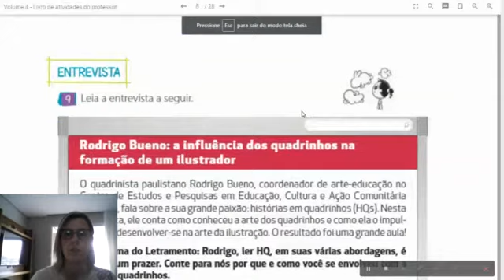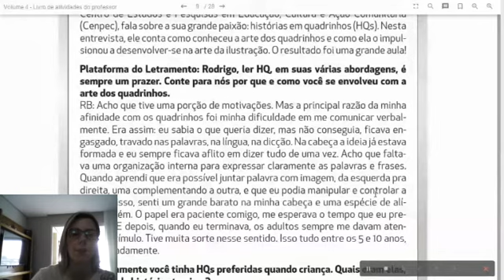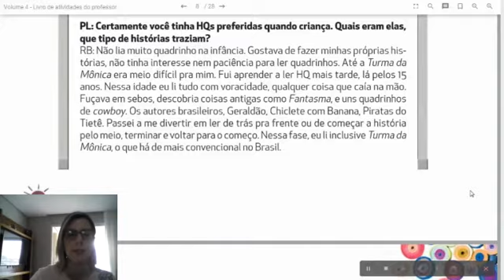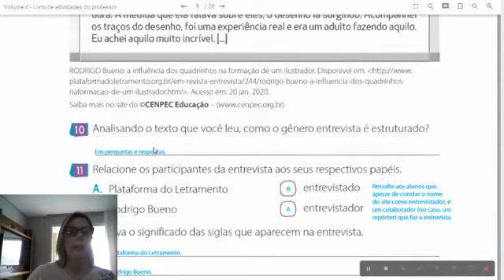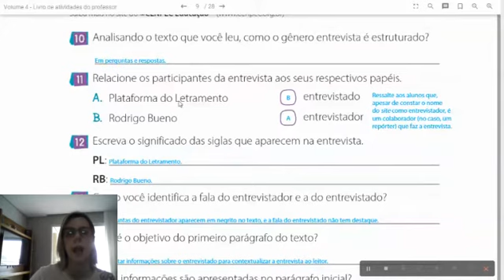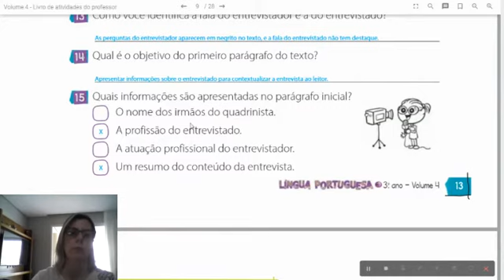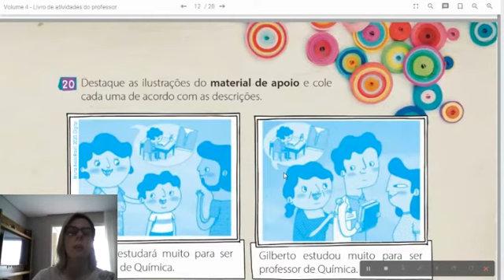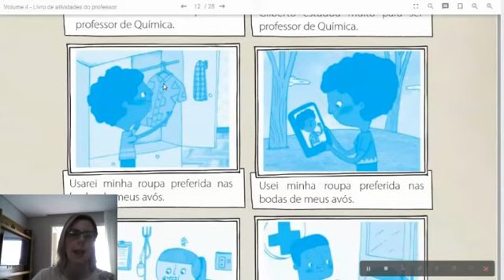Língua Portuguesa Lição de Casa Roteiro 30 3º ano A e B